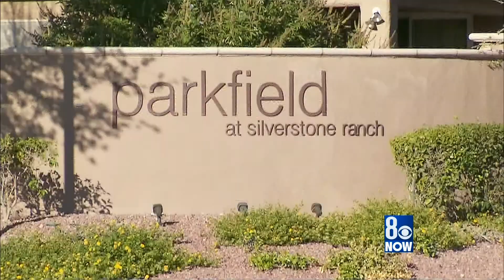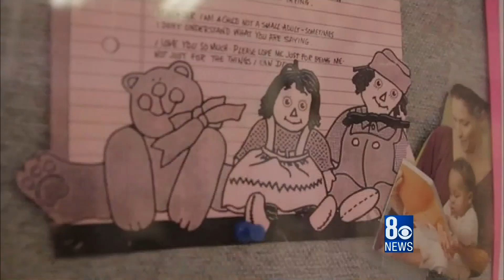Deadly Domestic Violence -Resume Reel Patranya Bhoolsuwan